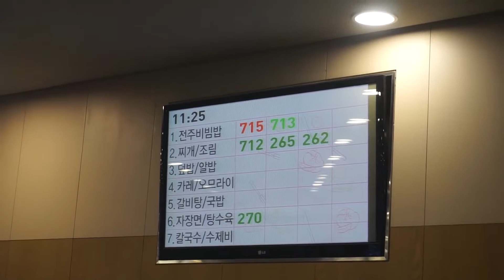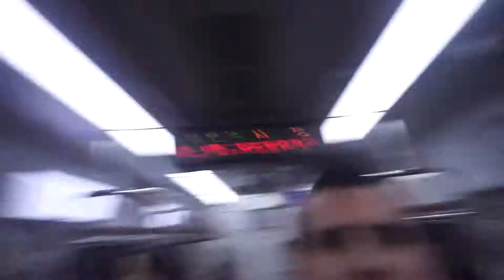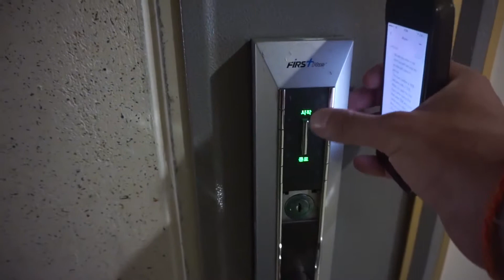COREENCELE SUNT SUPER FRUMOASE!